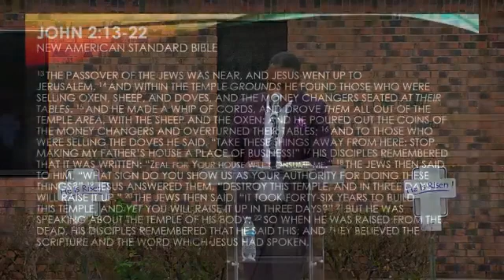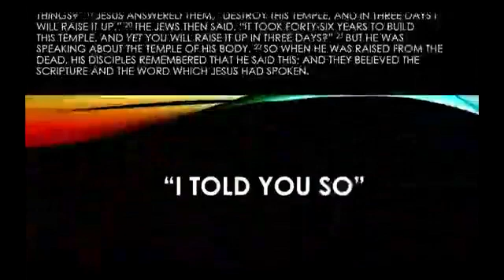04.04.21 "I Told You So" -Pastor Kevin D. Bush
On April 4, 2021, Pastor Kevin D. Bush delivers a sermon entitled "I Told You So" John 2:13-22 NASB

The Right Way Church
Pastor Kevin D. Bush
4300 Ramona Ave
Dallas, Texas 75216